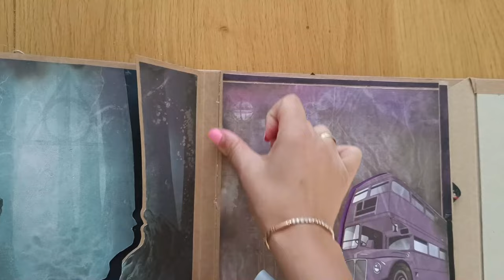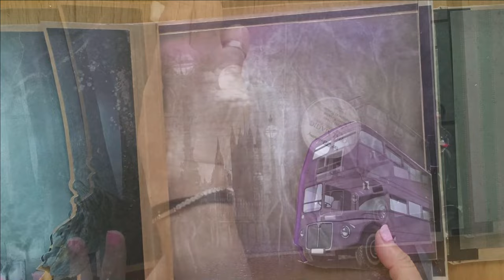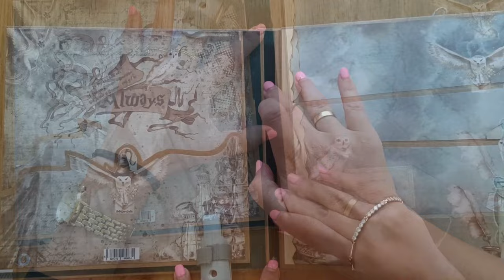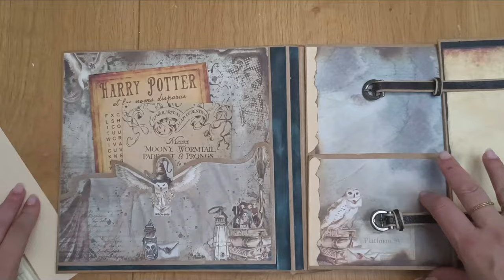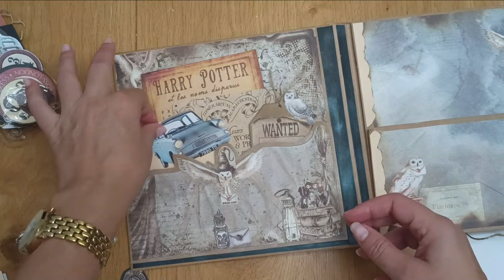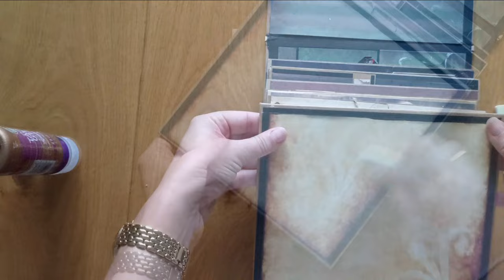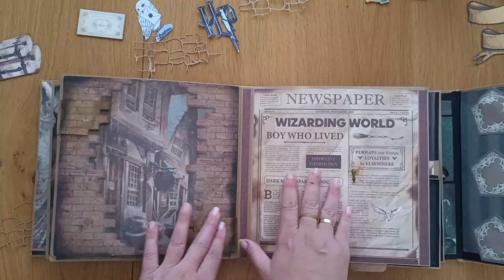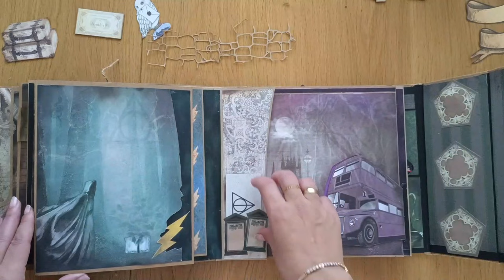04 🧙‍♂️TUTORIAL ALWAYS (Harry Potter). Página 5b, tapas y detalles.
Mis Favoritos 📸:
*📖👧🏼 Libro de firmas COMUNIÓN
Más vistos: